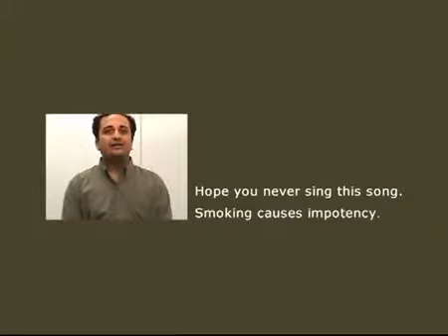Gautam Ailawadi/Executive Producer Reel Channel Promo 2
Here are a few more television Channel promos (part 2) which i did for Morse Code Films as an Executive producer.

ailawadi dancing.

I have done something substantial in ad s which i wish to share with you. Ours GAP entertainment now is a  facility commercial , production company, .

scripted by Rediffusion Y&R, Delhi.